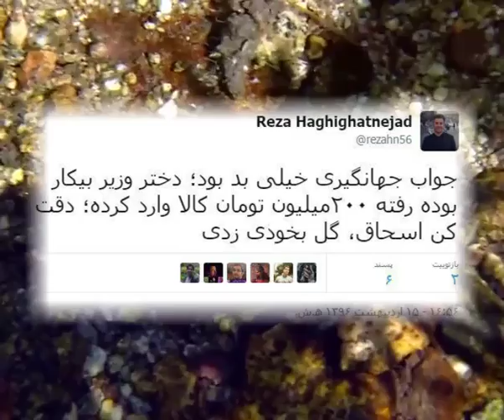آخرین اخبار انتخابات سال 1396 جمهوری اسلامی ایران برای انتخاب بهتر